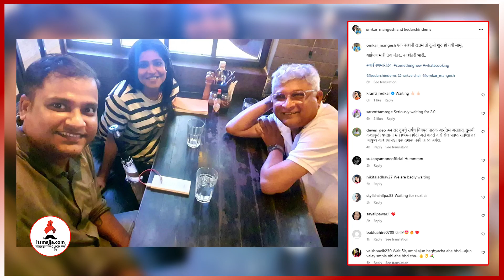Baipan Bhari Deva Part 2? Kedar Shinde यांच्या पोस्टने वेधले लक्ष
Baipan Bhari Deva Movie
Baipan Bhari Deva Songs
Baipan Bhari Deva Part 2
बॉक्स ऑफिसवर 'बाईपण भारी देवा'ची यशस्वी घोडदौड सुरु असताना आता केदार शिंदे यांच्या पोस्टमुळे याचा दुसरा भाग येणार का? अशी चर्चा सुरु झाली. नेमकी काय आहे दिग्दर्शक केदार शिंदे यांची पोस्ट जाणून घेण्यासाठी हा व्हिडिओ नक्की पाहा.